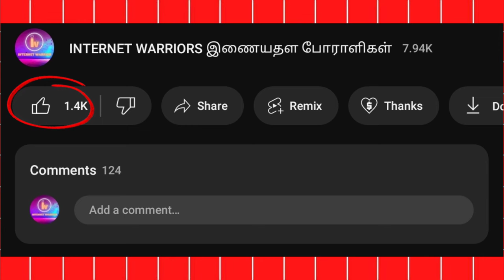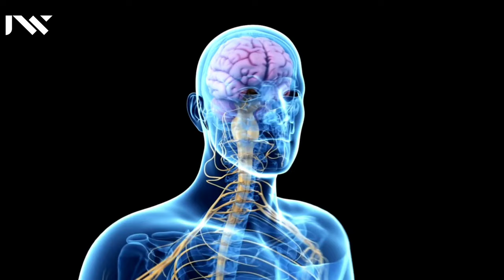Brain Control | Dark Energy Intro Part 2 | மூளையை கட்டுப்படுத்தும் இரட்டையர்கள்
UPI  : kathirka369@okaxis